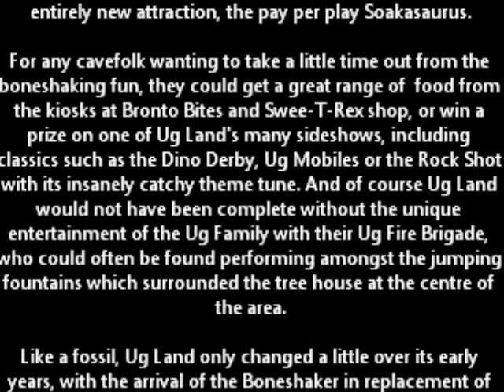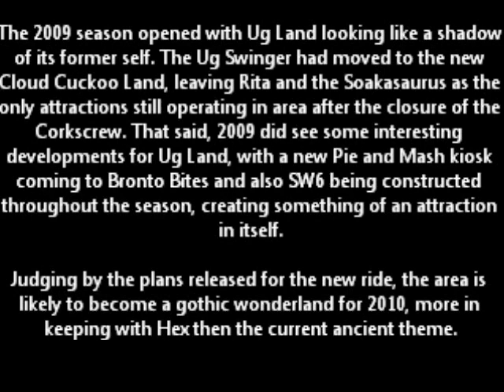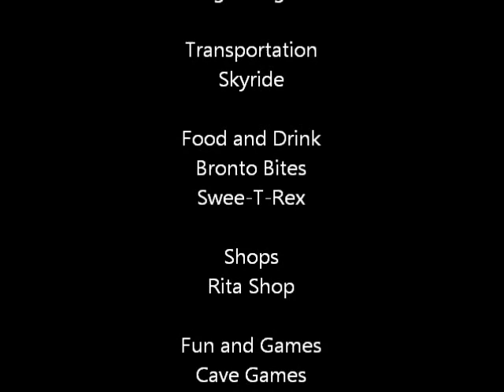Ug Land (Alton Towers)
The Land Were Fun began. Indeed This Was True As before Hand, The Corkscrew Was The Flagship Ride Of Alton Towers. The Corkscrew Was In its Place All The TIme, It Never Moved.